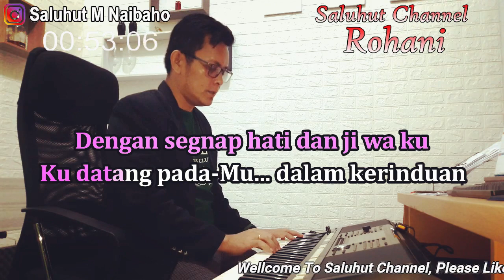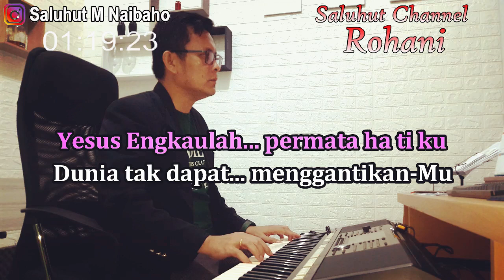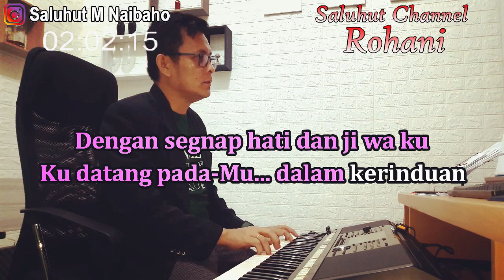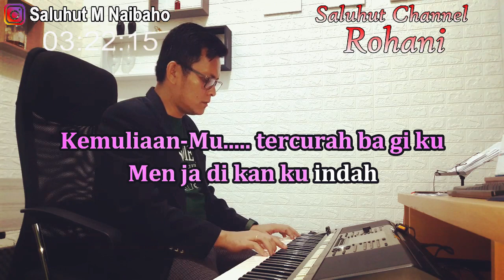PERMATA HATIKU ll KARAOKE ROHANI ll SARI SIMORANGKIR ll NADA WANITA C=DO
Permata Hatiku
Cipt. Sari Simorangkir

Lirik
Dengan seg'nap hati dan jiwaku
Ku datang pada-Mu dalam kerinduan
Kasih-Mu yang sanggup mengubahku
Dan menguatkanku dalam pengharapan

Yesus, Engkaulah permata hatiku
Dunia tak dapat menggantikan-Mu
Kemuliaan-Mu tercurah bagiku
Menjadikanku indah dan semakin indah bagi-Mu